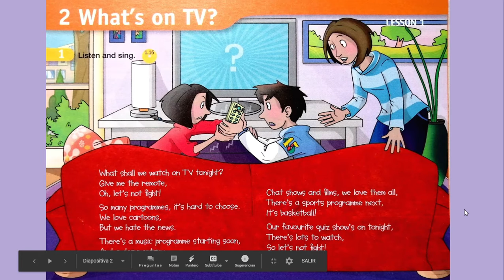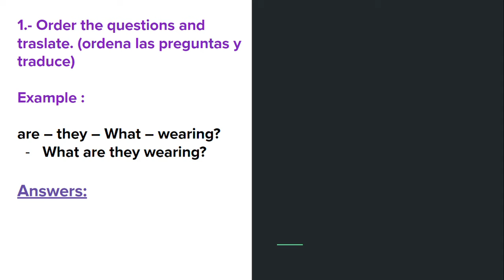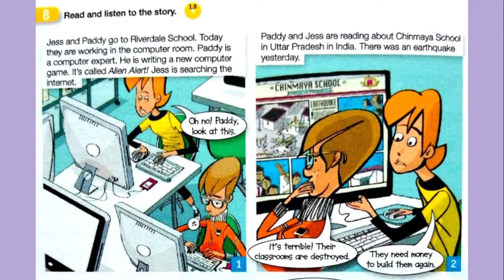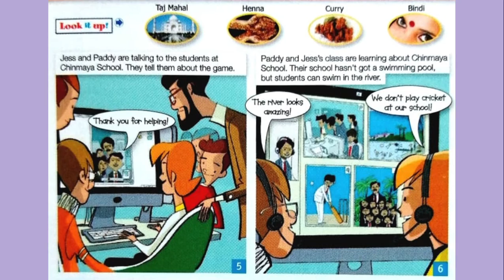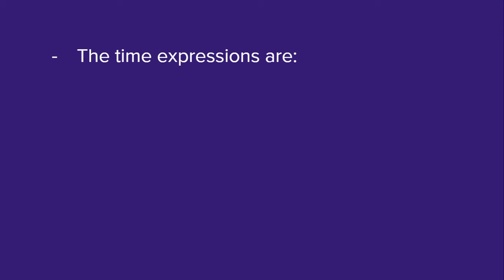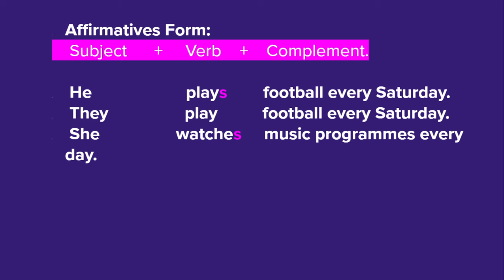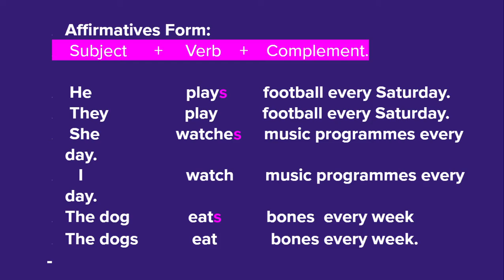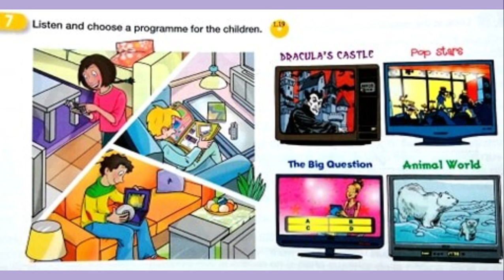English Class - 6th Primary - Sessión 6 STAJ